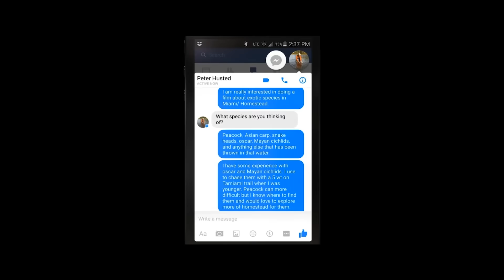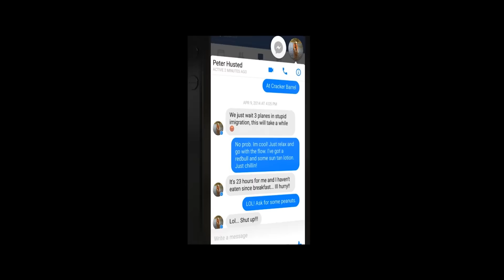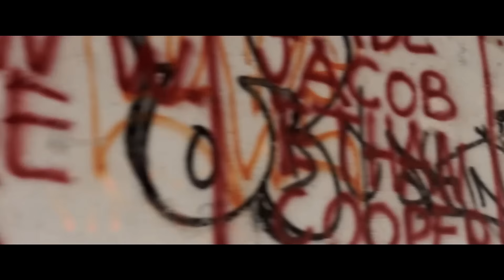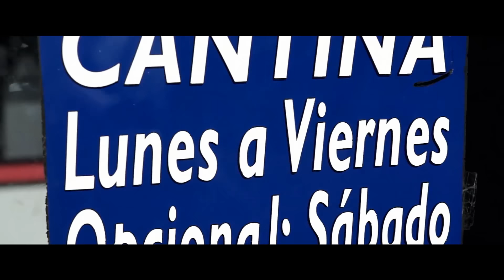Peacock Bass on Fly "Digital Bridge"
Peter Husted from Denmark and I spent a week chasing Peacock Bass in the never-ending canals of Miami. Here is our story...